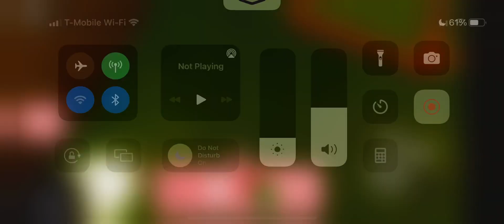*remastered* piggy build mode: Chapter 3 forest